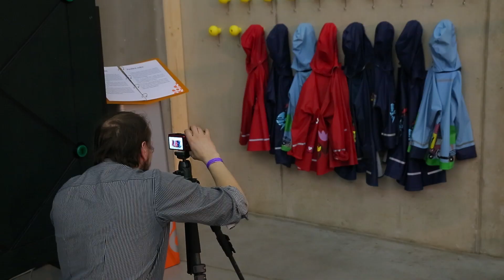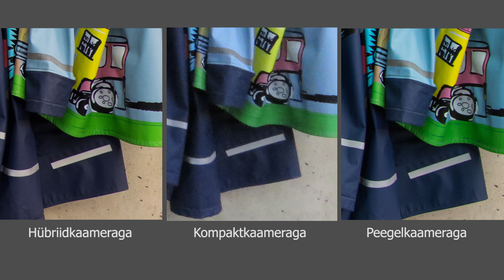Point TV 108. Mis asi on hübriidkaamera? Mirrorless vs DSLR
Viimastel aastatel on pisikese kompaktkaamera ja suure peegelkaamera kõrvale tõusnud veel kolmaski tüüp fotoaparaate: hübriidkaamerad. Enamik neist on mõõtmetelt üsna kompaktsed ja sarnased kompaktkaamerale. Seetõttu jäävad hübriidid tihti kaupluste lettidel suurte ja uhkete peegelkaamerate varju. Ollakse harjunud mõtlema, et mida suurem on kaamera, seda paremat pilti see teeb.

Päris nii need asjad tänapäeval siiski pole - tegelikult ei tee pisem hübriidkaamera sugugi halvemat pilti kui suurem peegelkamaera. Miks siis peaks üht või teist eelistama ning milline see fotokvaliteedi vahe on? Seda uurisime Ardo-Jakoga Point TV 180-ndas osas.